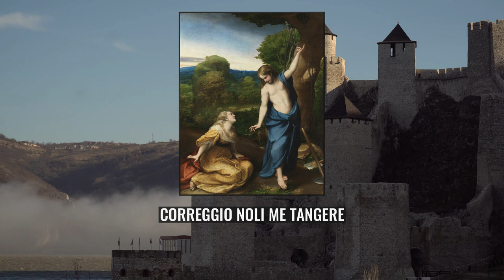Noli me tangere (Correggio)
Noli me tangere, also known as Christ Appearing to Mary Magdalene in the Garden, is a 1525 painting by Correggio which depicts the noli me tangere interaction between Jesus and Mary Magdalene shortly after the Resurrection. It is currently in the collection of the Museo del Prado in Madrid.